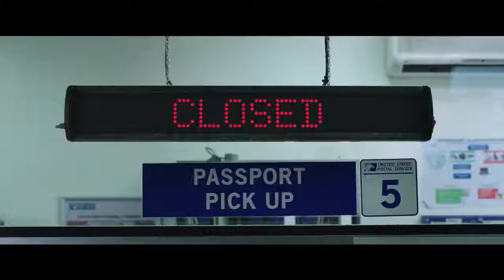Spider man far from home trailer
Spider man is back!!! Tom holland